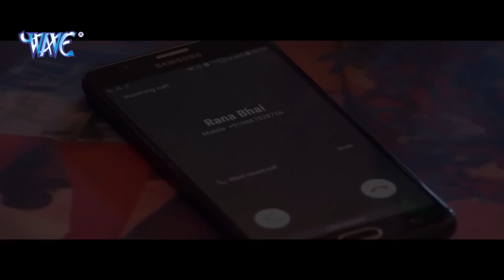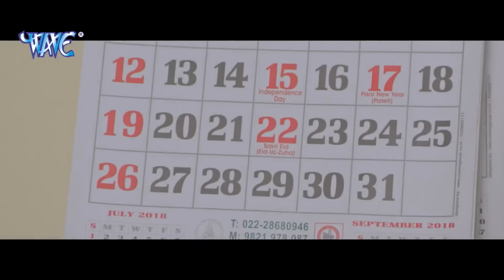लंदन की पतोह (2024) खेसारी लाल यादव की इस फिल्म ने जीता दर्शको का दिल 2024